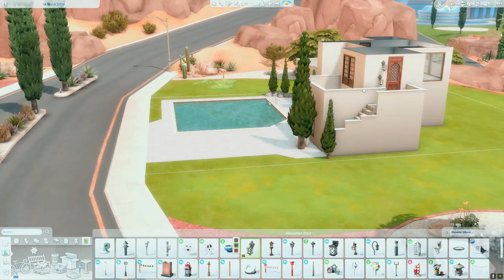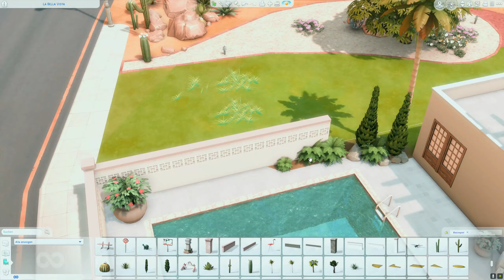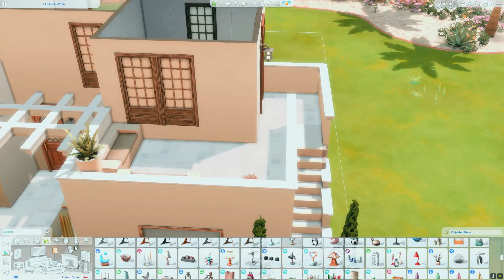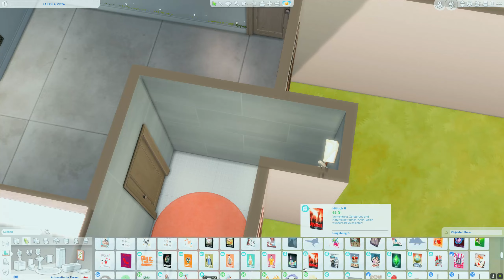La Bella Vista | Save File 2O23 No CC | Jasly247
Welcome back !

Build details:
Oasis Springs
30x20
2 Bdr | 2 Bthr
77.202 Simoleons

Gallery-ID:  @Jasly247

Video Edit: Wondershare Filmora 11
Thumbnails Edit: Gimp 2.0
Reshade: Groovy by Ellcrze

My Etsy Shop - Sim Planner: